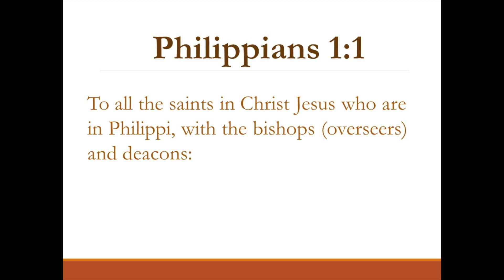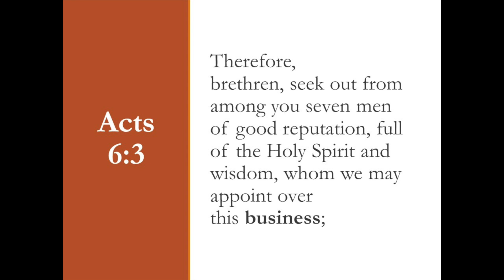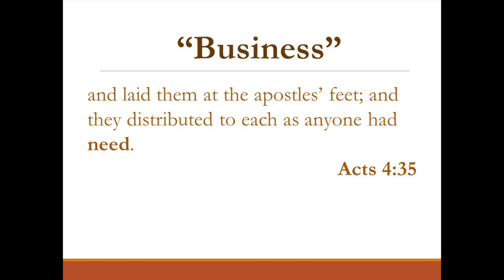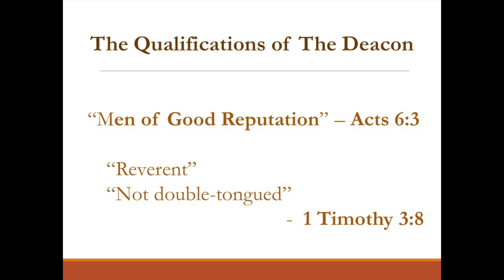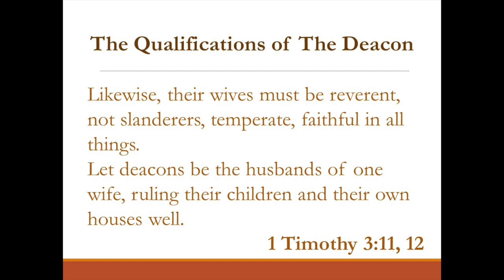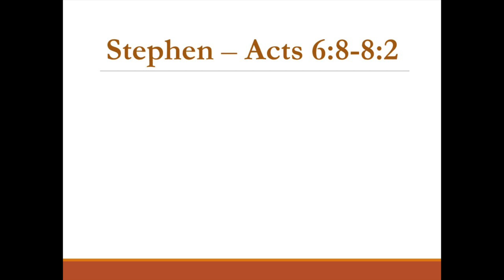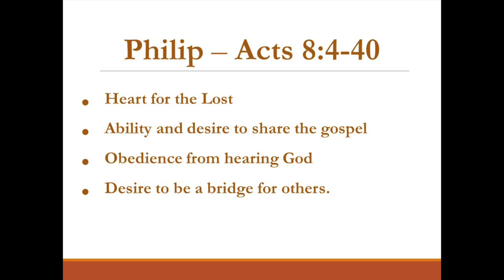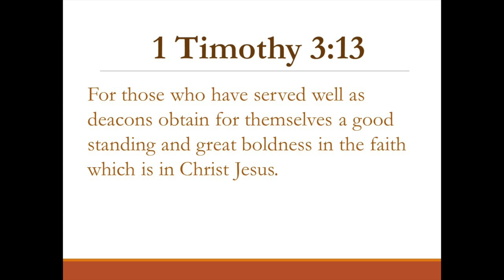The Servant of God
The Deacon Ministry is one of service.  Acts 6:3 and 1 Timothy 3:8-12  may give us the qualifications for the office of Deacon, but Acts 6-8 show us the qualities of the Deacon through the lives of Stephen and Philip.